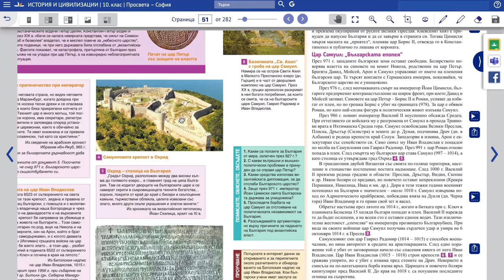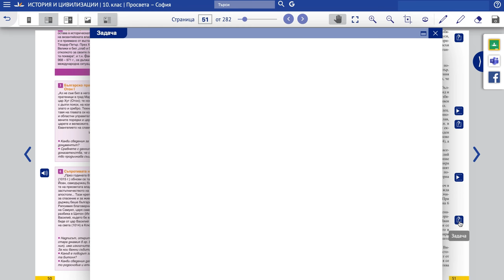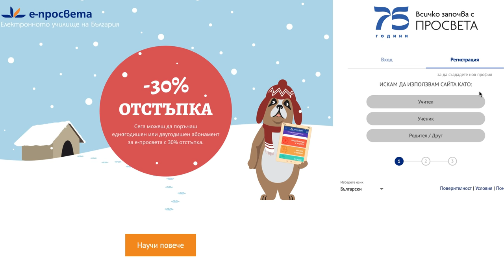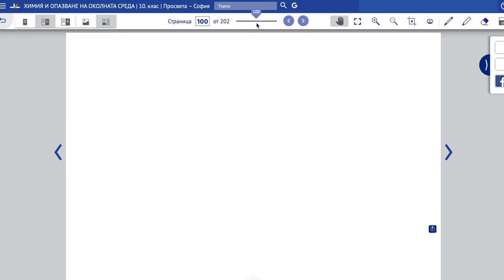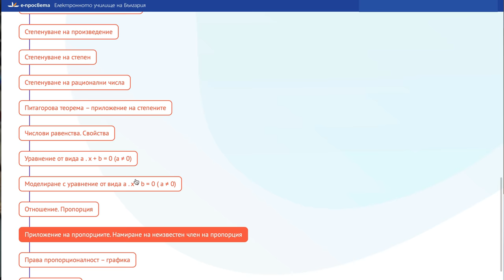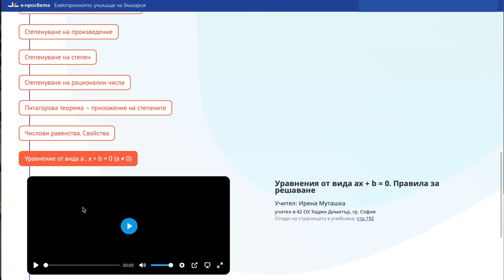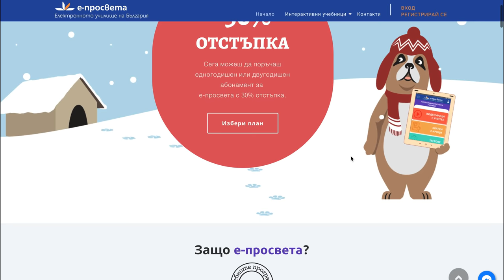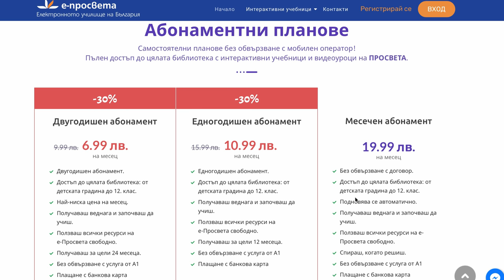Как минава денят ми в онлайн училище?|Online school routine|Maggi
Най-задавани въпроси:
С какво снимам?:Sony A6100
На колко години съм?:16г.
Къде живея?:Пловдив
С какво обработвам?:Filmora